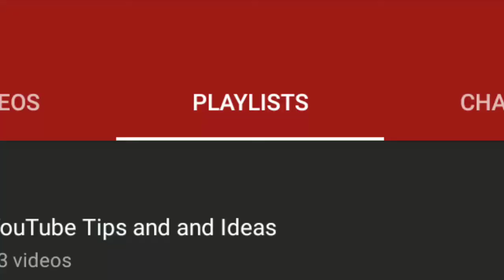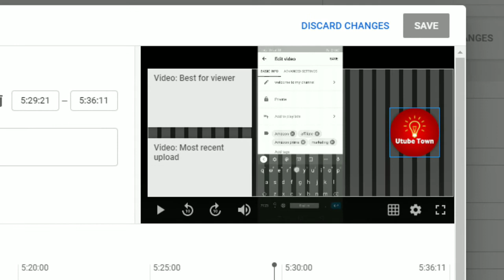How to Get More Views on YouTube in 2020(Simple Strategy) | Utube Town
How to Get More Views on YouTube in Tamil Simple and very Methods used your Channel.